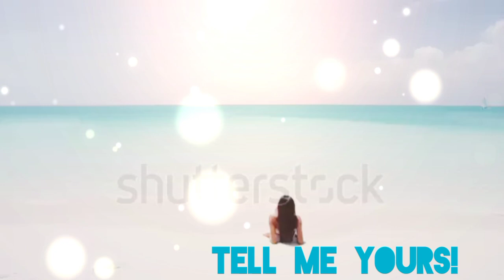Come dovrebbe essere la tua domenica perfetta?rubrica Youtube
Non sprecare le tue vacanze così, almeno pianta un albero la domenica, restituendo qualcosa alla natura per la nostra prossima generazione❤

Don't waste your holidays like this, at least plant a tree on Sunday, giving something back to nature for our next generation❤

Editing:Shotcut
Link dei libri miei e di Olimpia:
Macchina fotografica per le riprese: